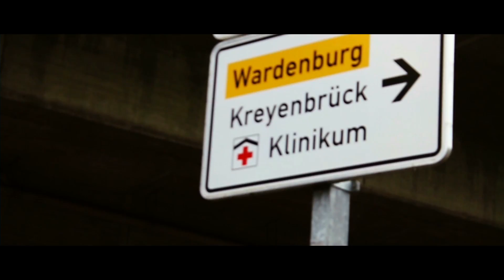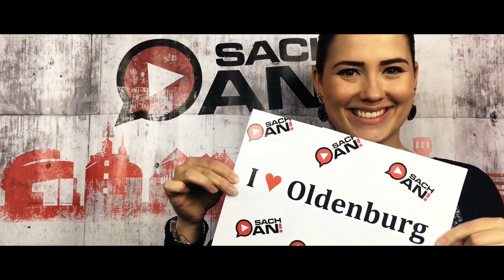► Marcido Brigante & Luca Nova - In meiner Heimat(Offizielles Musikvideo)Oldenburg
Hier das Video "In meiner Heimat" von Marcido Brigante & Luca Nova.

►Unsere Gäste:
 Emily Hartinger von SACH AN:

Philipp Schwethelm von den EWE Baskets Oldenburg

Drohnenaufnahmen:
Thomas Wallawitsch